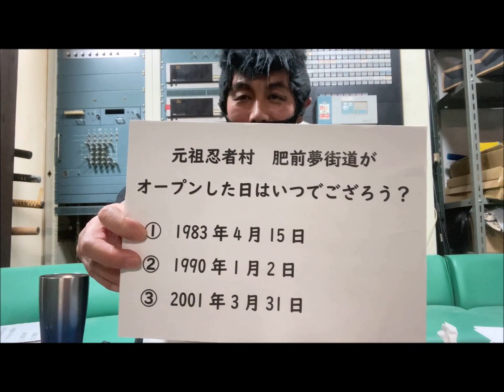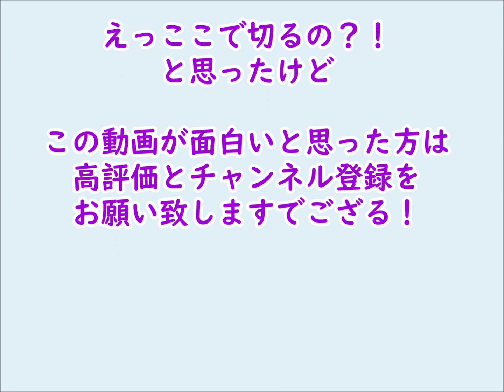一人参勤交代 大阪編 前編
どもども！元祖忍者村　肥前夢街道　神谷弦二郎でござる！
万歩計の歩数による江戸城（皇居）までの一人旅
こんなご時世なので、直接行く事はできませんが
エア参勤交代にてお江戸を目指すのでござる！！！

道中の名物巡り　グルメ旅でござる

14